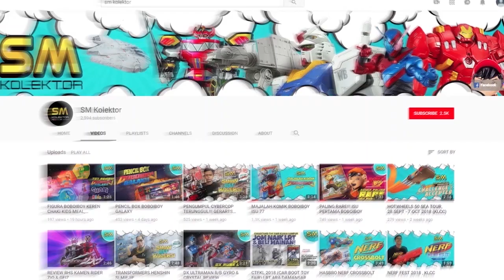KAMEN RIDER DX CROSS Z RIDEWATCH REVIEW MALAYSIA